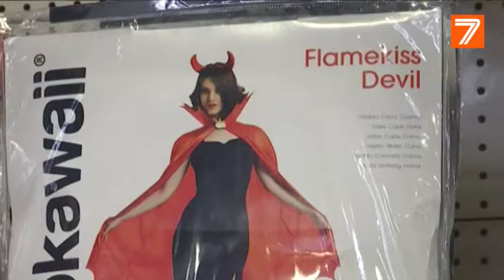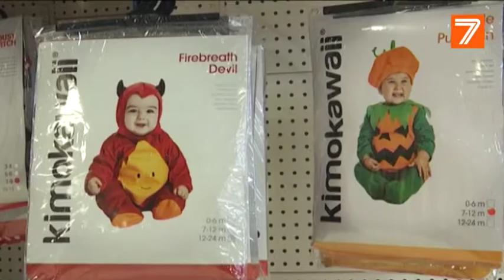Halloween incorpora un nuevo personaje de Hollywood que sembrará el pánico